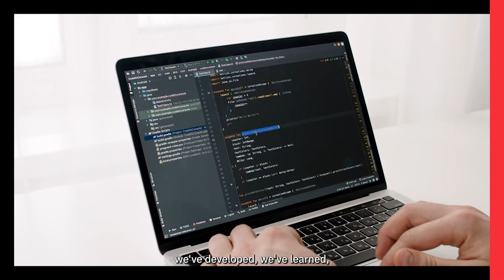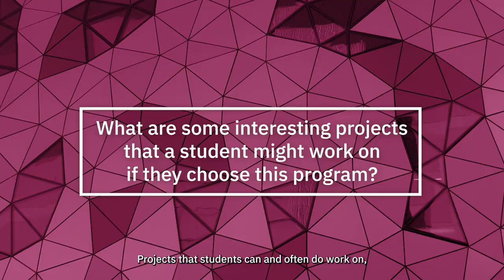What is Computer Science with Professor Marcus Brubaker.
Want to learn more about Computer Science?

In this video, Lassonde Professor Marcus Brubaker gives you the run-through of everything you need to know. Learning about Computer Science is arguably one of the most important routes to understanding and participating in the world of the future. It teaches methodologies that lead to efficient and accurate software development in a wide range of application areas, including machine learning, robotics, graphics, user interface design and data mining.

Watch this video to find out how Computer Science is changing the world for the better through artificial intelligence, data science and other new fields of the future, and what type of students would enjoy this program.